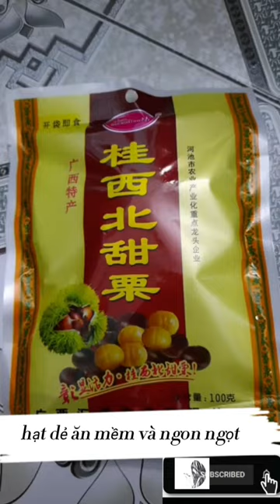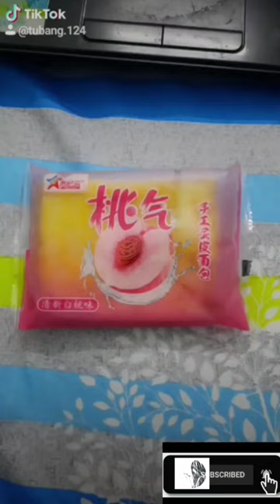Tổng hợp đồ ăn nội địa Trung